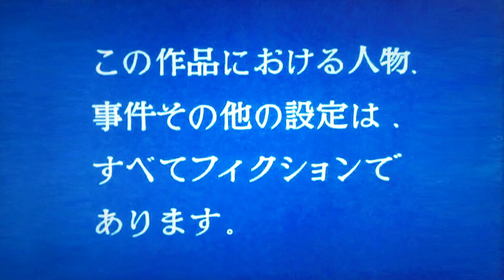sanaとイルミネーション7【sana (10歳・小学5年生)】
【提供】
『イーグルオリーブオイル』